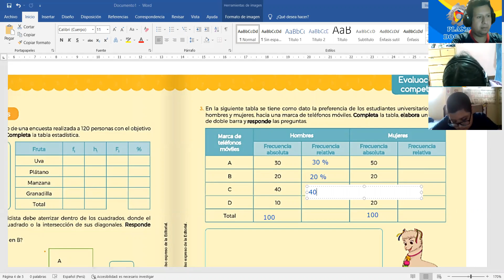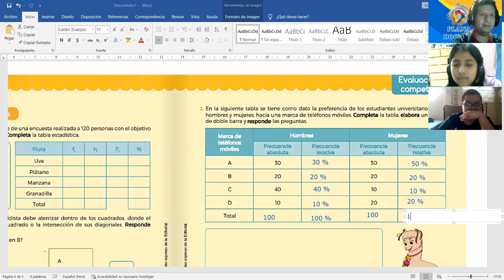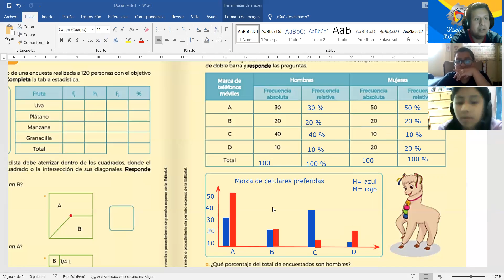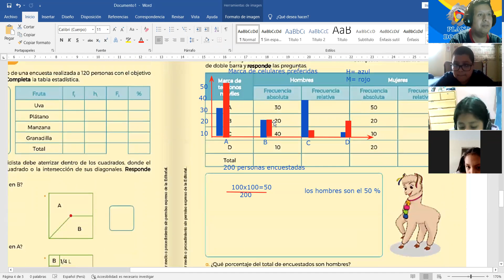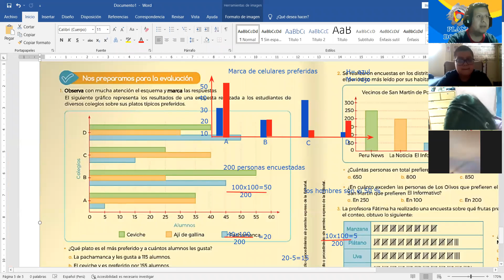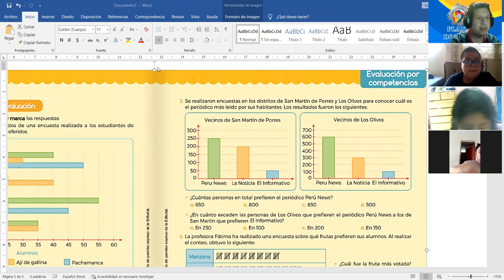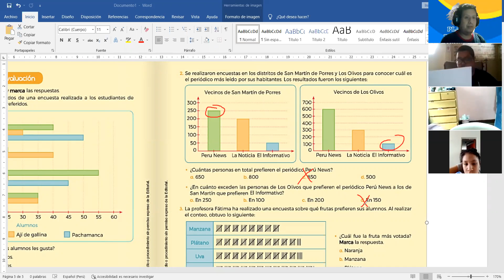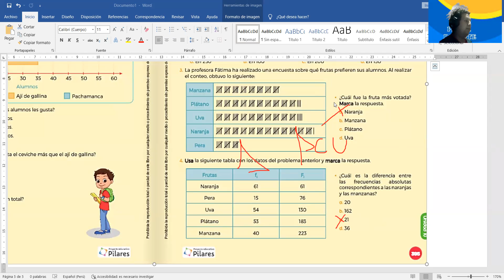6TO RESOLUCION DE PROBLEMAS